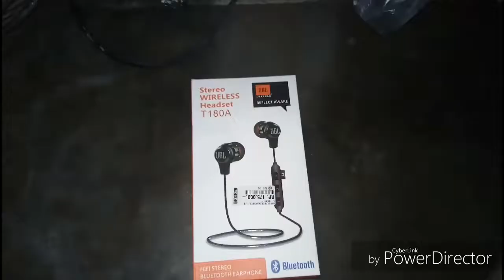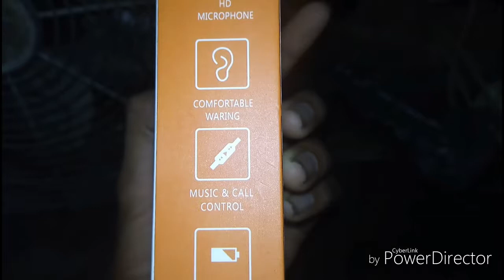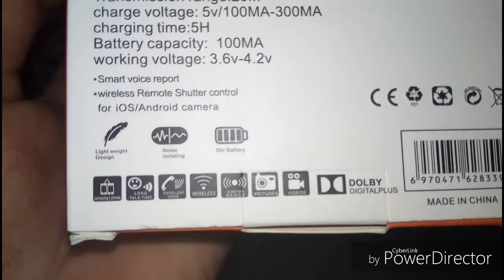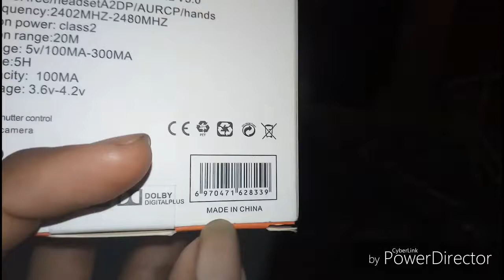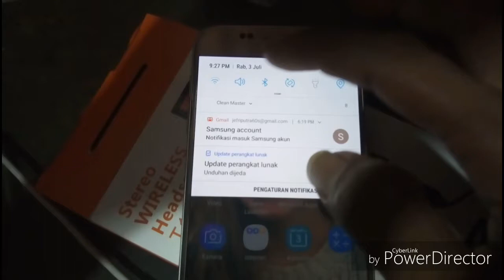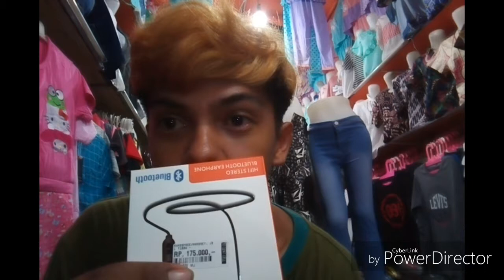Review!! Headset JBL Murah